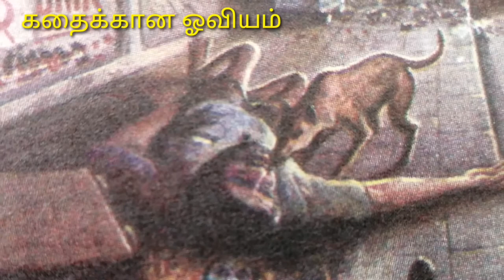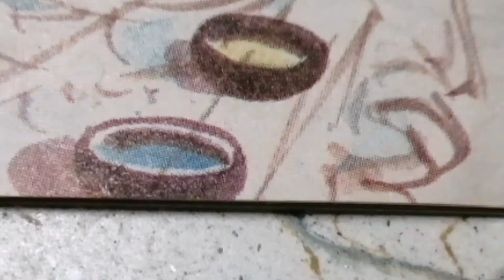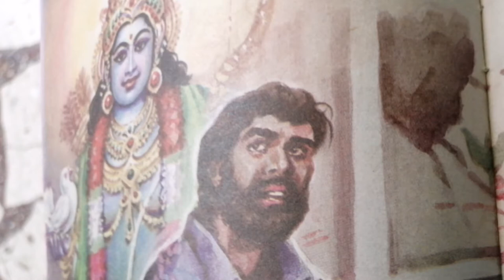அன்பூ வாசம் - - சிறுகதை. ஆசிரியர்:மேலாண்மை பொன்னுச்சாமி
ஓவியர் மாருதியின் ஓவியத்திற்கு எழுத்தாளர் மேலாண்மை பொன்னுசாமியின் கதை அருமை